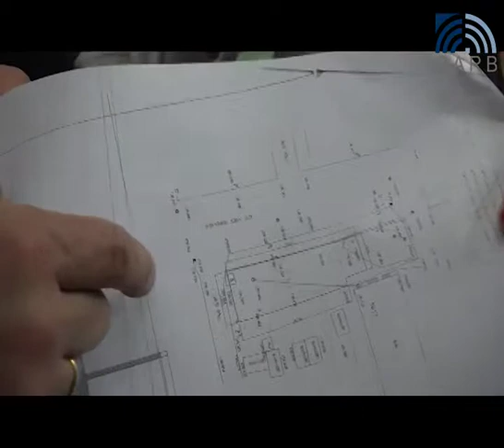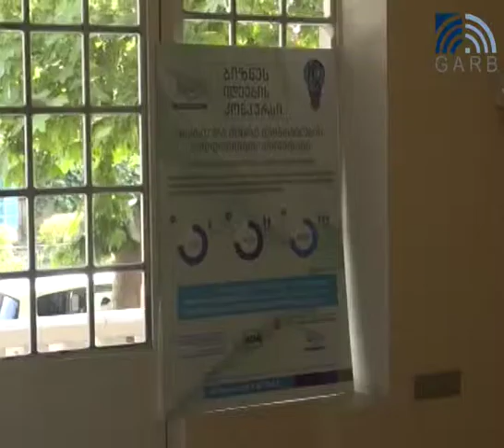სხვა ცნობარი - 15 ივნისი